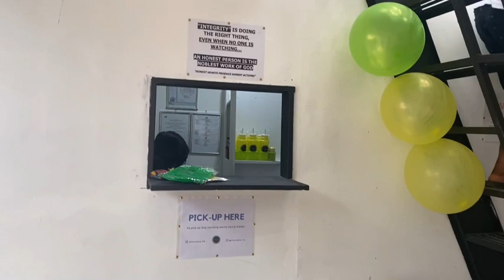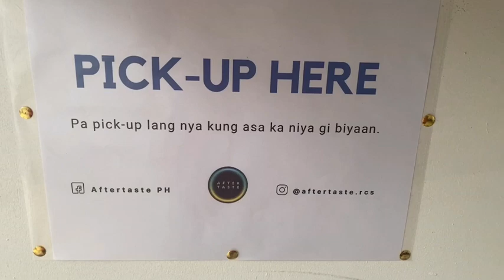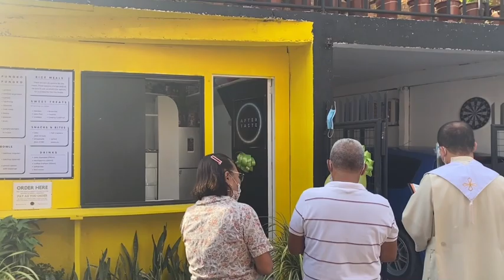Aftertaste In Barangay Cabantan, Cebu | FINALLY OPEN | RCStories